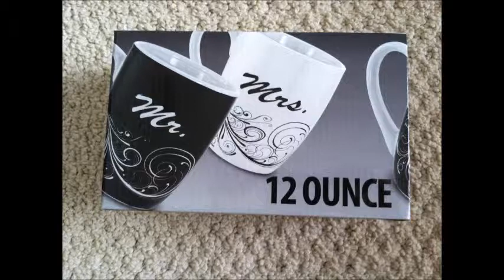KOVOT MR MRS Mug Set Review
**I received this product for free or a discounted priced in exchange for an honest review. This has not influenced my opinions on the product**